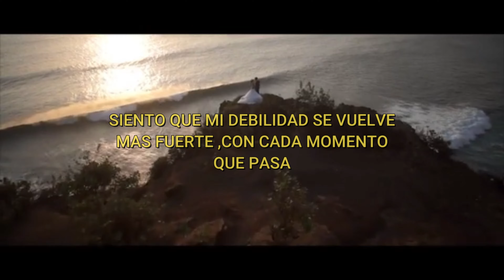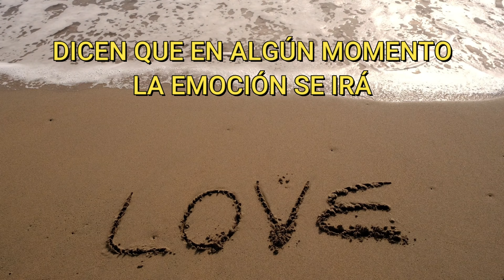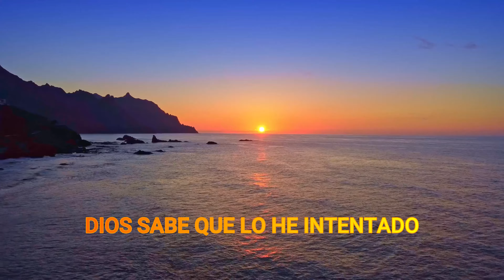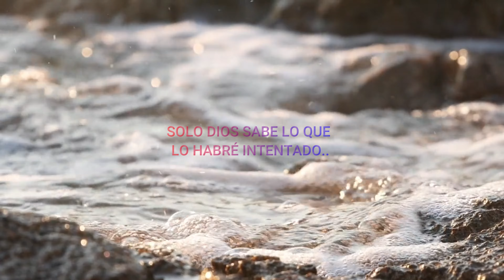NEVER GET ENOUGHT FOR YOUR LOVE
MICHAEL BOLTON NEVER GET ENOUGHT FOR YOUR LOVE SUBTITULADA AL CASTELLANO